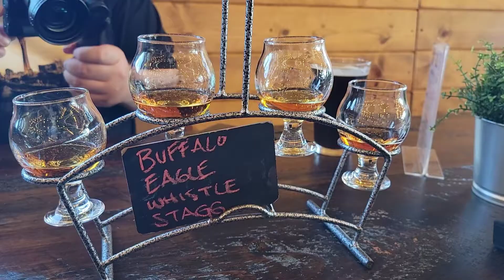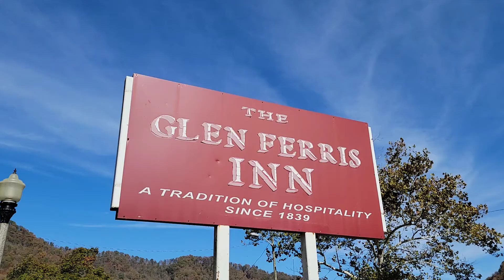Redwood Empire Grizzly Beast & Lost Monarch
Join me, Walt, The Frontiersman, and my son, Daniel as we try Redwood Empire Lost Monarch & Grizzly Beast. Bourbon from California.

Patrons:
Kia-Belle
Michael Ford
Dylan Pritchard
Bruce Raines

YouTube Members:
Bill Coleman
KenoKid
Kia-Belle
Kissy Kat
Ibuprofen Dave
Gamblin Granny

Cash.App/$TheFrontiersman

WHISKEY SCORING:
98 – 100 – Best Whiskey Ever
90 – 97 – Superb
80 –  89 – Really Good
70 – 79 – Good/Crushable
60 – 69 – A Daily drinker and a good mixer
50 – 59 – Just don’t sip…mix it with stuff
40 – 49 –  I would recommend to pass on this next time
30 – 39 – Simply not good
0 – 29 – This is perhaps one of the worst things ever made